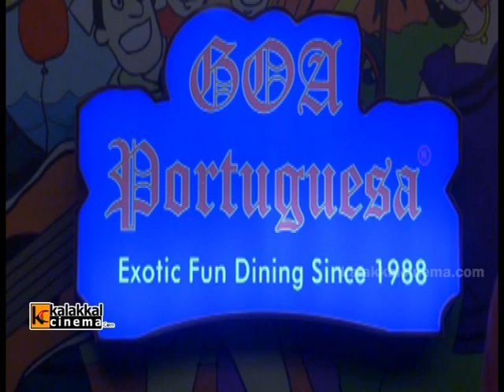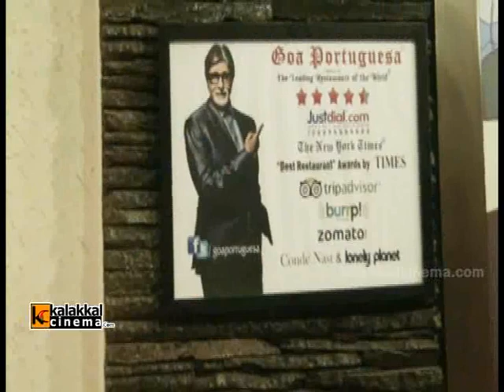Amy Jackson at Grand Launch of Goa Portuguesa